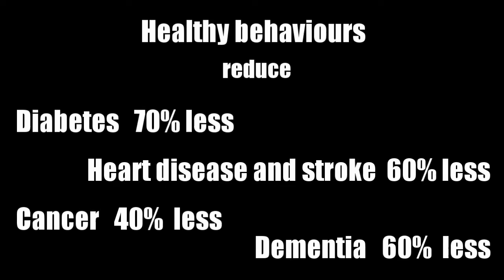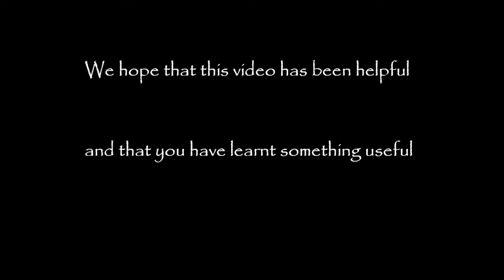"How Healthy Lifestyles Reduce Our Risk of Chronic Diseases and Dementia" by Peter Elwood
An interview with Professor Peter Elwood (Cardiff University).  He discusses evidence from the Caerphilly Heart Disease Study showing how healthy living dramatically reduces the risk of dementia, diabetes, heart disease and cancer.

An overview of the Caerphilly Heart Disease Study can be found at;

Peter Elwood is an Honorary Professor at Cardiff University's School of Medicine;